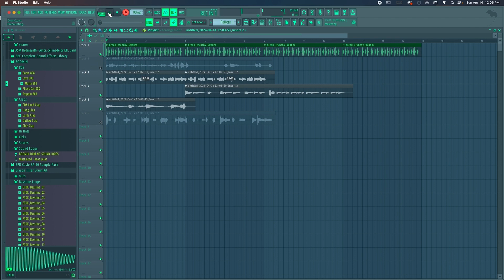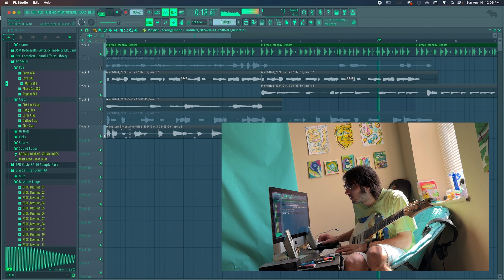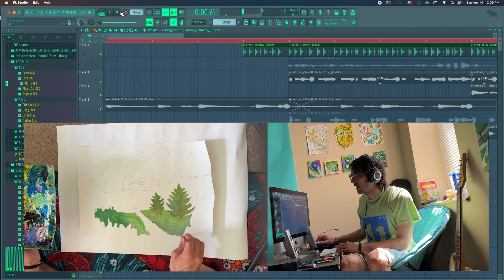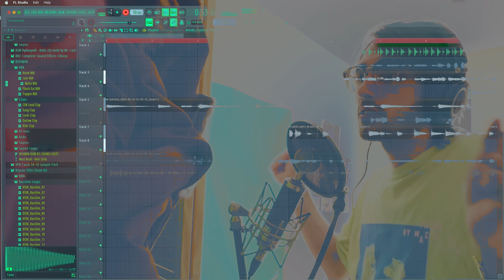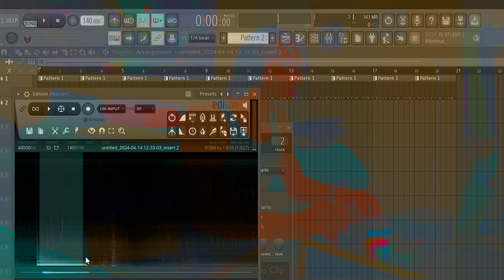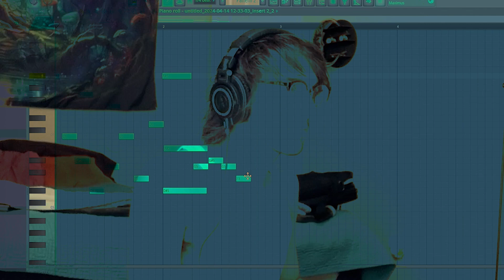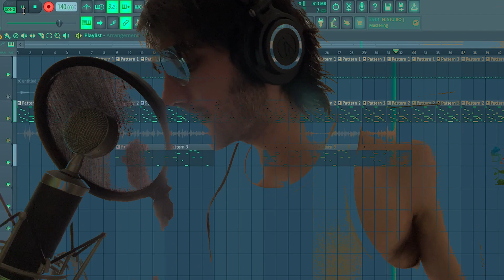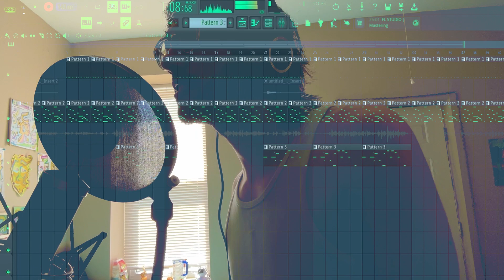Making Songs in 10 Minutes (Sober/High)